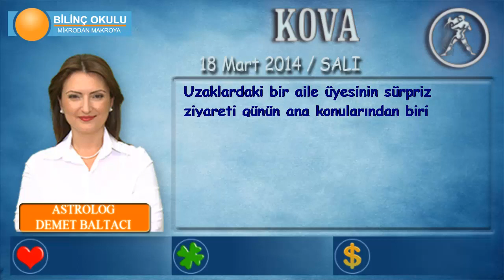KOVA Burcu, GÜNLÜK Astroloji Yorumu, 18 Mart 2014, Astrolog DEMET BALTACI Bilinç Okulu